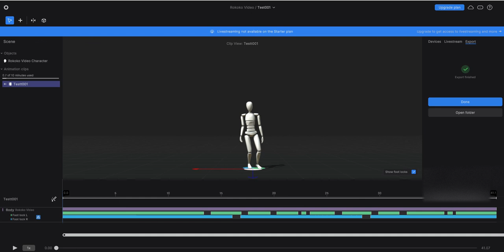Rokoko 013 Rokoko Studio Export Animation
Exportボタン（青）の下に保存先の指定あり